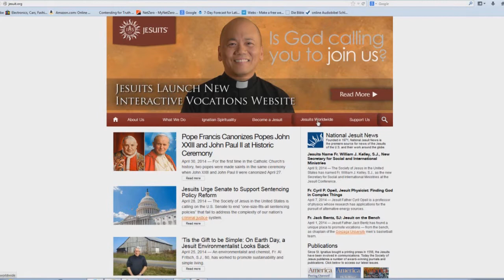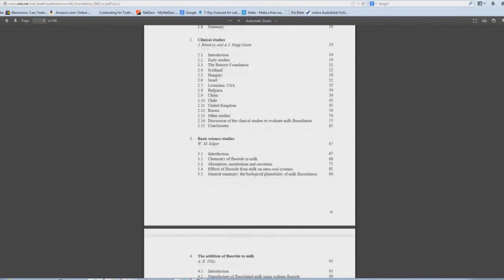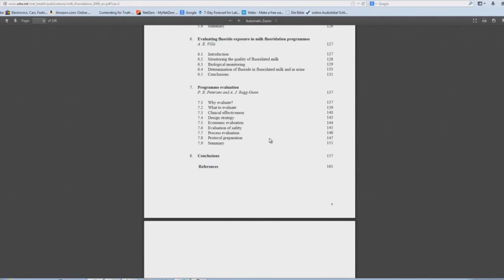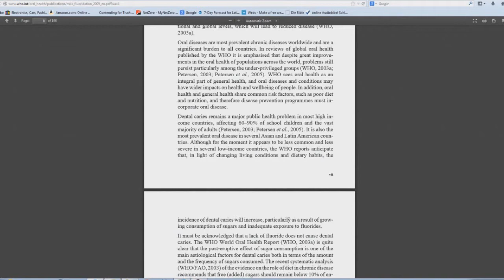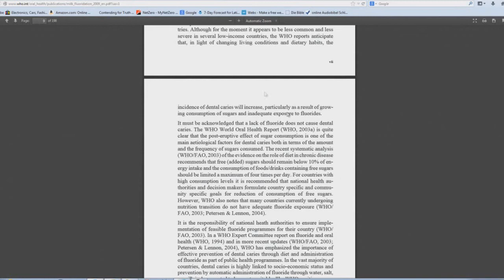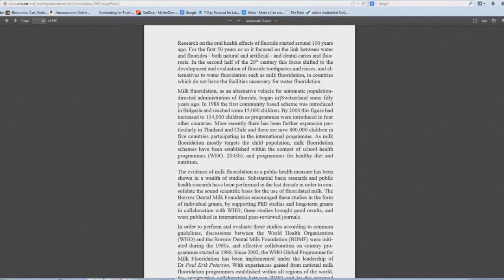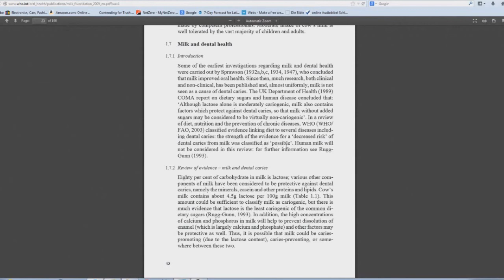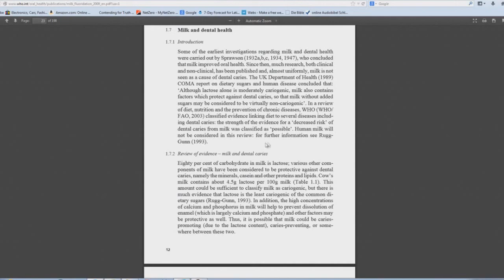THE JESUITS & MILK FLUORIDATION